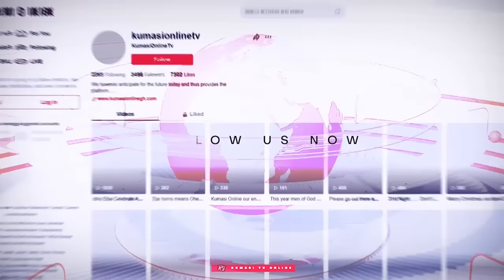Eii NPP😳😳Chairman WONTUMI...Death & Sickness Awaits Him...NDC Commissions National Cathedral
VIDEO CREDIT: Onua FM

Chairman WONTUMI...Death & Sickness Awaits Him...NDC Commissions National Cathedral